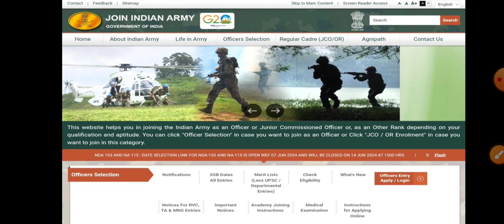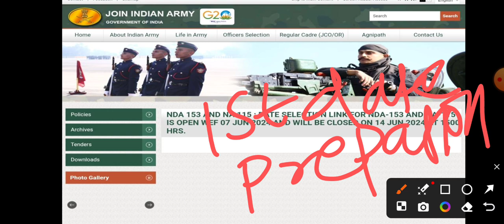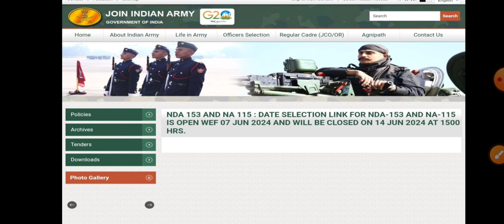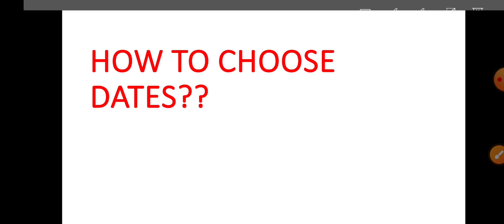NDA DATE SELECTION LINK OPEN FOR 153rd COURSE. HOW TO CHOOSE YOUR DATE ??